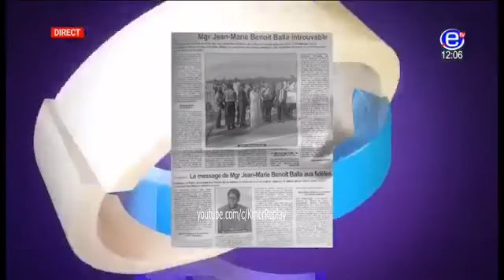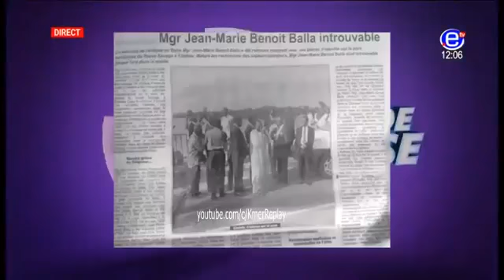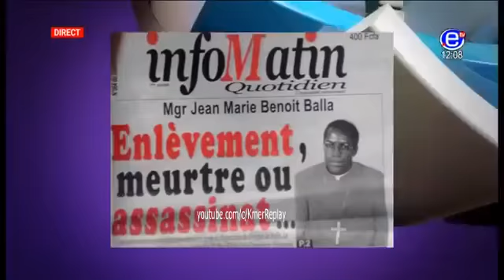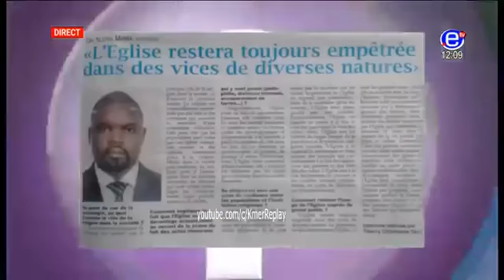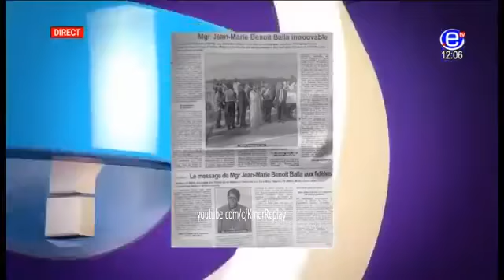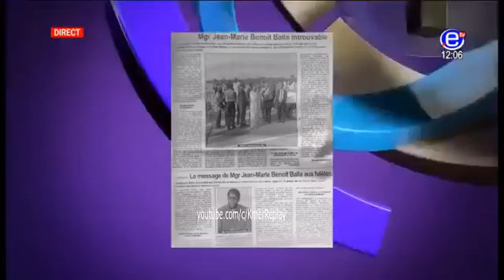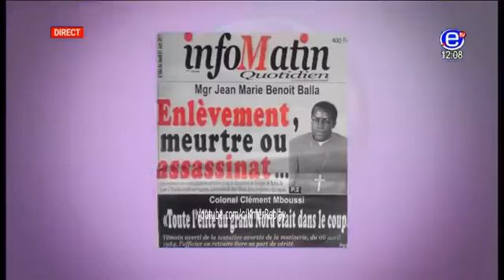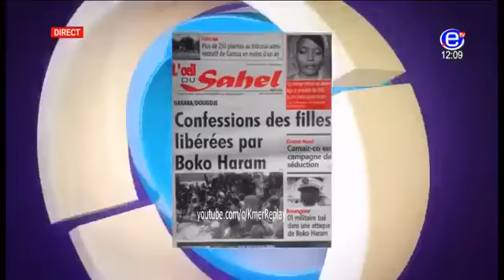DROIT DE REPONSE(DECES DE L'EVEQUE DE BAFIA: La grande énigme) Dimanche 04 Juin 2017 EQUIN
WOURI, c'est : Une app Android : Un site web : Un numéro : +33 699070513 (Tél/Wha) Un e-mail .

Présentation: Albertine BITJAGA.